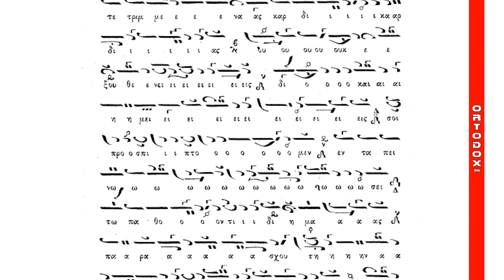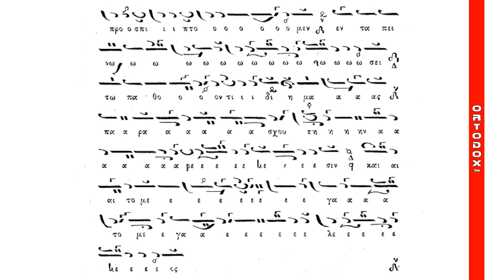Δοξαστικό Αίνων Κυριακής Τελώνου και Φαρισαίου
Οι Πατέρες της Μονής Γρηγορίου ψάλλουν το Δοξαστικό των Αίνων της Κυριακής του Τελώνου και Φαρισαίου, «Ταίς εξ έργων καυχήσεσι...», σε ήχο πλάγιο του τετάρτου, μέλος του Πέτρου Φιλανθίδου

«Ταίς εξ έργων καυχήσεσι, Φαρισαίον δικαιούντα εαυτόν κατέκρινας Κύριε, καί Τελώνην μετριοπαθήσαντα, καί στεναγμοίς ιλασμόν αΙτούμενον, εδικαίωσας, ου γάρ προσίεσαι, τούς μεγαλόφρονας λογισμούς, καί τάς συντετριμμένας καρδίας, ουκ εξουθενείς, διό καί ημείς σοί προσπίπτομεν, εν ταπεινώσει, τώ παθόντι δι' ημάς, Παράσχου τήν άφεσιν καί τό μέγα έλεος.»